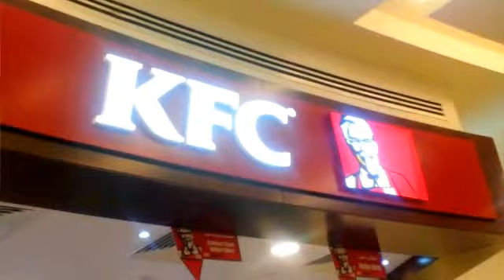Abu dhabi mall Vlog: Come Window shopping with me.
Hey lovelies, i shot this  video in June(ramadan time) while i was doing window shopping in Abu dhabi mall but i was too busy to edit it then, now here it is, check it out  and tell me what you think.